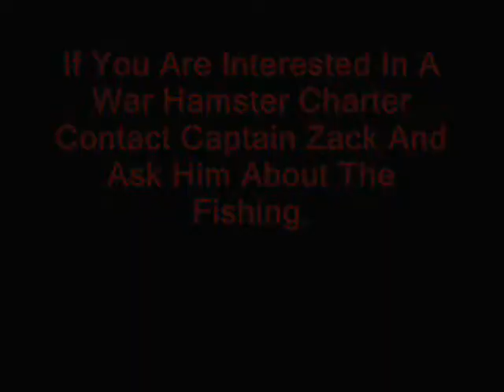Crappie, Perch, and Carp Combo Trip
Captain Zack from War Hamster Charters headed to the Rocky Hill fishing dock with a goal to beat his largest carp record. He acomplished this mission twice and also caught some panfish too.